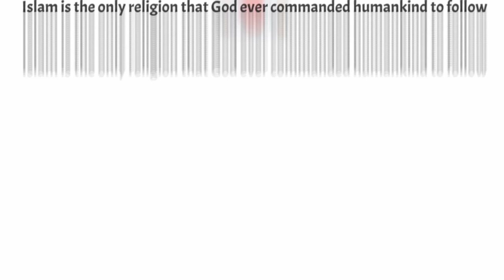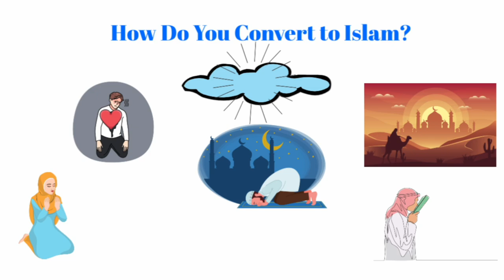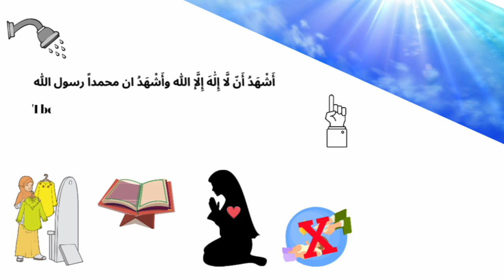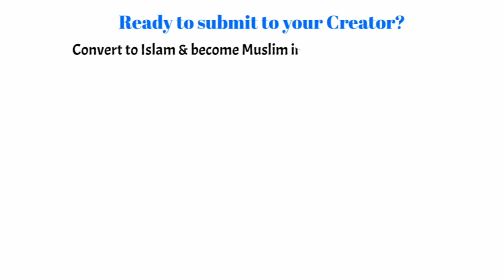How to Become Muslim (Part 5)